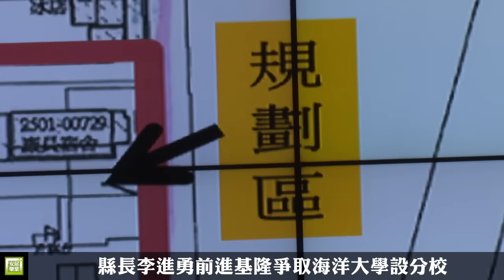縣長李進勇前進基隆爭取海洋大學設分校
海洋大學有意在北港糖廠設立分校，校方研擬校區規劃，包括校地的取得、提供臨海的區域做為海洋工程、水產養殖、環境監測的基地等需求；雲林縣長李進勇11日拜會海大，提供了四處設校選擇及三處的實作場域供海大選擇，展現高度的誠意；李進勇強調，縣府全力支持海大來雲林設校。

3月中海洋大學校長張清風等人參訪北港、口湖，透露有意在北港糖廠設立分校，李進勇縣長11日下午，與縣府一級主管、縣議員林哲凌、北港鎮長張勝智等二十餘人，北上基隆拜會海洋大學，展現爭取設校的誠意。

海洋大學校長張清風表示，上個月去北港糖廠及附近的養殖場參訪，探詢設分校可能，雲嘉是水產的重鎮，1953年設校以來，是全界排名第一的海洋大學，設有科技、人文、航運、水產、海事等科系，是全方面的大學，明年將到北竿做擴展海洋工程、海洋生物科技、海洋管理三個系，如果各方條件都配合的話，也希望在南部希望設分校。

海洋大學已針對北港糖廠研擬校區規劃，包括校地的取得，希望雲林縣府提供臨海的區域做為海洋工程、水產養殖、環境監測的基地等需求；縣府則提出北港糖廠、北港媽祖市地重劃、萡子寮漁港、台西海園四處設校選擇，沿海實作場域包括龍巖農場、台西工業區、新興工業區等三處。

由於縣府指出，由於台糖是事業單位，必須交地價稅，台糖用地的取得，租金一年要2400萬，因此張清風指出，校方將安排實地再看一下，再繼續努力是否可以解決，海大也想進一步活化台西，幫助漁民，而口湖萡子寮漁港長期淤積、河海岸保護的問題，也是海大的專長，到雲林縣設校，是縣府、校方、農漁民三贏的情況。

李進勇強調，整個計劃要實現務計劃最優先，可以爭取雲林在地企業的捐款，雙方要保持密切的連繫，由地政處長蘇瑞元作為窗口。張清風則指定，由海大總務處做為窗口。海大認為，中央政府如果支持共同開發，事情就能順利發展。

李進勇表示，如果海洋教育的資源能帶入雲林縣，就像對雲林縣打了一劑針，今天來此是希望得到海大的肯定。雙方在交換禮物後，結束今日的拜會，雙方達成初步的共識，一旦土地有著落，設校的腳步就近了。